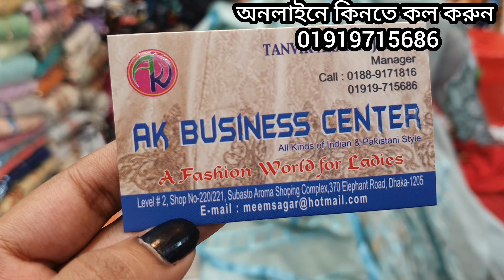ইন্ডিয়ান ফোল কাজ করা ডিজাইনার থ্রি পিস কিনুন।